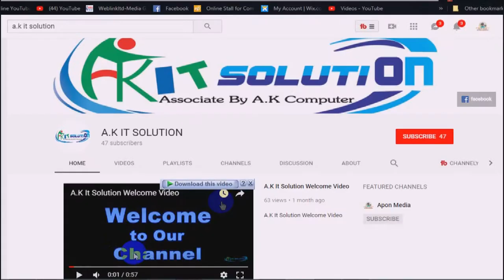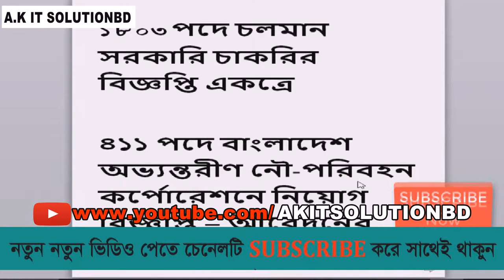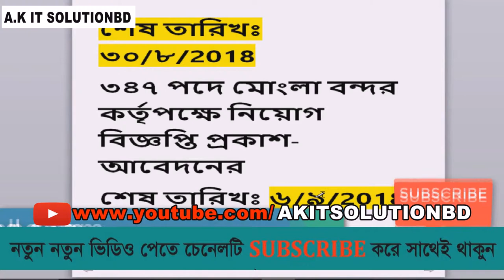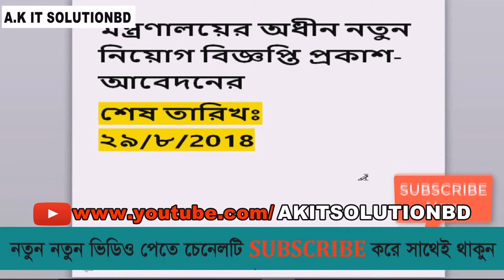WEEKLY JOB CIRCULAR || CHAKRIR KHOBOR ||A.K IT SOLUTION BD